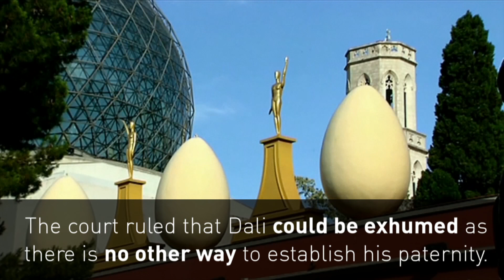Artist Salvador Dali to be exhumed for paternity test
A woman in Spain who insists Salvador Dali is her father has won a battle to have him exhumed to carry out a paternity test. Report by Hettie Maylam.